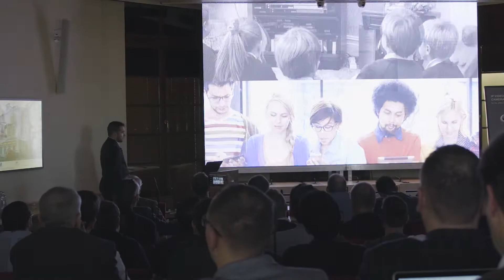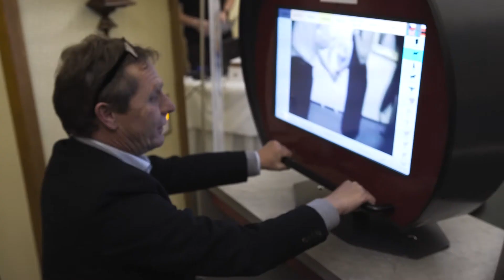Liblice_Meeting 2017